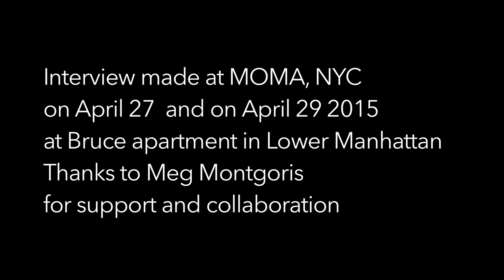Bruce Labruce, a portrait in video CHAPTER SEVEN About Queercore Cinema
Punk and Queer Cinema

Interview with Bruce Labruce in NYC .. Seventh Chapter, About Queercore Cinema

Bruce Labruce canadian director, actor, photographer and writer is an internationally acclaimed queer cinema icon.
Here diveded in chapters his portrait in video made in April 2015 in New York City.

BRUCE LABRUCE BIO
LaBruce was born in Tiverton, Ontario in 1964. He has claimed both Justin Stewart and Bryan Bruce as his birth name in different sources. He studied film at York University in Toronto and wrote for Cineaction magazine, curated by Robin Wood, his teacher. He first gained public attention with the publication of the queer punk zine J.D.s, which he co-edited with G.B. Jones. He currently writes and photographs for a variety of publications including Vice, Nerve.com and BlackBook magazine, and has also previously been a columnist for the Canadian music magazine Exclaim! and Toronto's eye weekly, as well as a contributing editor and photographer for New York's index magazine. He has also been published in Toronto Life, the National Post and The Guardian. His filmmaking style is marked by a blend of explicitly pornographic depictions of sex with more conventional narrative and filmmaking techniques, as well as an interest in extreme topics which mainstream audiences might dismiss as shocking or disturbing taboos. For instance, his films have depicted scenes of sexual fetish and paraphilia, BDSM, gang rape, racially-motivated violence, amputee fetishism, male and female prostitution, and zombie and vampire sexuality. He has frequently been identified with the subversive New Queer Cinema movement that emerged in the 1990s, although at the height of that movement's prominence he rejected the association on the grounds that he felt more personally aligned with the queercore movement. The queercore movement was born in the 1980s and LaBruce was one of the fathers. Noted as the avant-garde and unapologetic gay answer to the punk movement, queercore expressed the very same discontent with society as the punks were stating. His movie, Otto, or, Up With Dead People debuted at the 2008 Sundance Film Festival. L.A. Zombie was banned from the Melbourne International Film Festival in 2010 because, in the opinion of Australian censors, it would have been refused classification. However, the film was subsequently able to screen at OutTakes, a New Zealand lesbian and gay international film festival, in May 2011. In March 2011, LaBruce directed a performance of Arnold Schoenberg's opera Pierrot Lunaire at the Hebbel am Ufer Theatre in Berlin. This iteration of the opera included gender diversity, castration scenes and dildos, as well as a female to male transgender Pierrot. He subsequently also filmed this adaptation as the 2014 theatrical film Pierrot Lunaire. Beginning with Gerontophilia in 2013, LaBruce dropped some of the more sexually explicit aspects of his filmmaking style. He retained his traditional interest in exploring sexual taboos, dramatizing an intergenerational relationship between a young man and a senior citizen, but opted to do so within a film that would be more palatable to a mainstream audience.